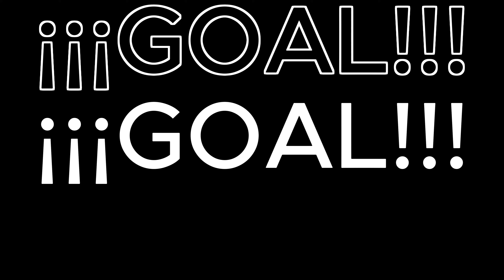Beaufort Park, Inglewood Casual Football (January 9th): Highlights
Tuesday January 9th Casuals Games @ Beaufort Park?

The Casual Football Co runs pick up football / soccer games everyday of the week across multiple locations. ALL PLAYERS are welcome to get involved!